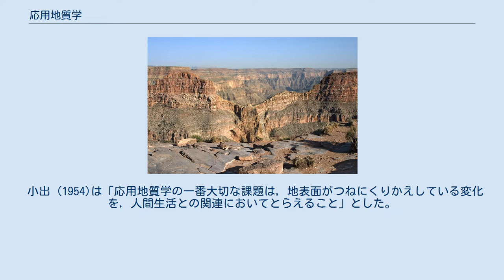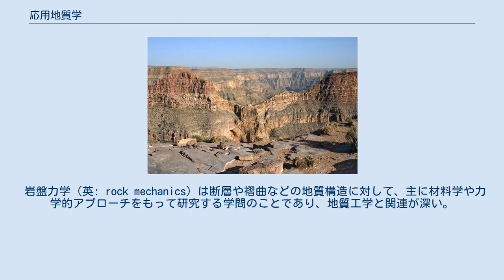応用地質学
応用地質学（英語: applied geology）は、地質学の立場から社会的な問題に対して研究を行う応用科学のことである。
社会の情勢から求められる事柄によって、研究される分野が変化しうる。
 小出 (1954)は「応用地質学の一番大切な課題は，地表面がつねにくりかえしている変化を，人間生活との関連においてとらえること」とした。
これについて高橋 (2006)は1950年代は鉱床学や土木地質学が応用地質学とほぼ同義であったことに対して、このような枠を超えようとした小出博の試みであると評価している。
 ここでは主な応用地質学の分野を示す。
 鉱床学（英: economic geology）は資源工学の分野でもあるが、応用地質学についても含まれうる。
 土木地質学（英: engineering geology）は、地下資源などの活用を除いた土地利用のための応用地質学分野の一つであり、地質学の立場から土木工学に対して貢献を行うものである。
土木地質図の作成などを通して支援を行う。
 岩盤力学（英: rock mechanics）は断層や褶曲などの地質構造に対して、主に材料学や力学的アプローチをもって研究する学問のことであり、地質工学と関連が深い。
近しい分野に「岩石工学」が存在し、これは岩石の変形等の研究分野を含む。